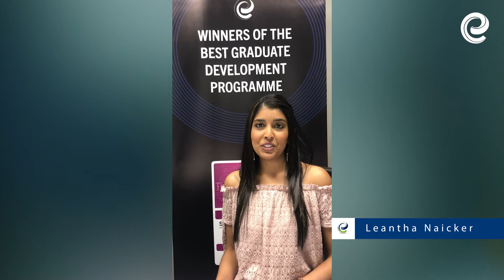Career days, socials and advice for graduates thinking about moving from DBN to JHB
UP FOR THE CHALLENGE?
Every year we take on some of South Africa’s brightest young university graduates, who join us with a mix of engineering, science and commerce degrees. These chosen ones participate in an intensive training programme, structured to accelerate their careers – giving them a clear advantage over their university peers.

BOOT CAMP
Don’t worry, it's not physical, we have plenty of that in the hobbies section!

Boot Camp takes place in January every year. It’s designed to immerse Software Engineering and Business Analyst graduates into real-world software development. By the time the graduates have moved through the 6-week programme, they would have been exposed to several languages and cutting-edge frameworks, which are actively being used in the industry. There will be projects along the way with clear deliverables, all of which would have been vetted and code-reviewed by various Technical Leads.